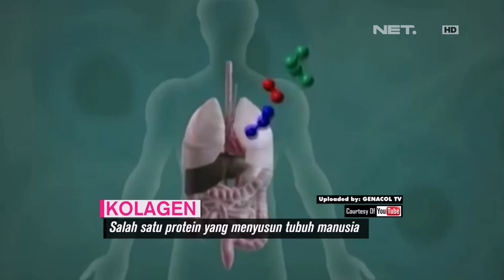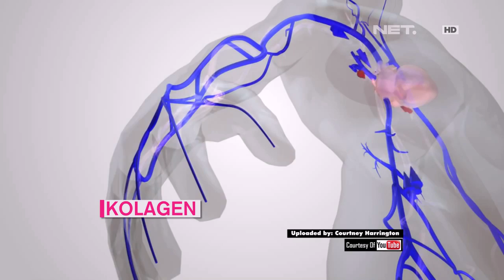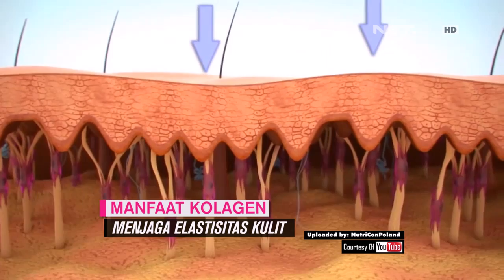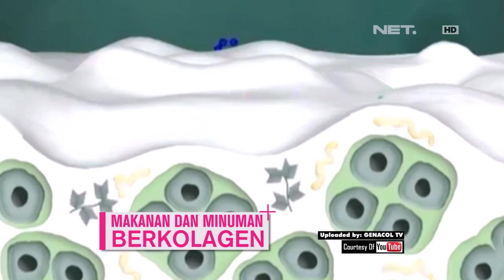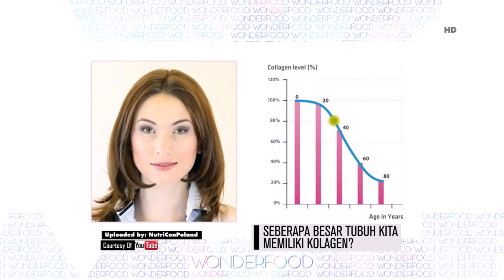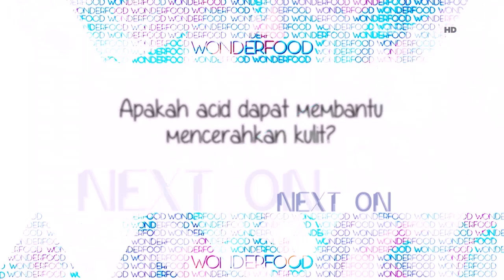Simak Yuk! Pengertian Kolagen Beserta Manfaat nya Bagi Tubuh